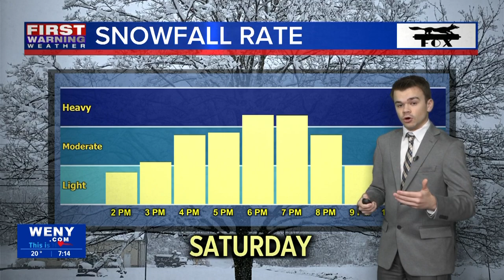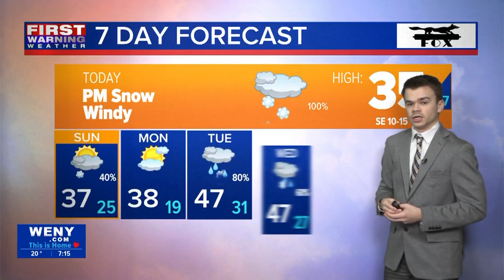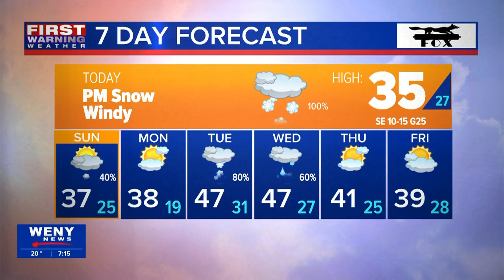1.6.23 Connor's Morning Forecast